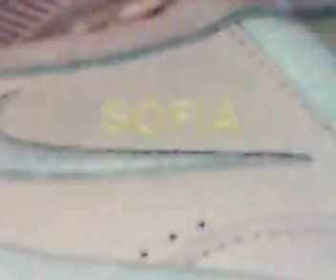Sapatilhas da Sofia